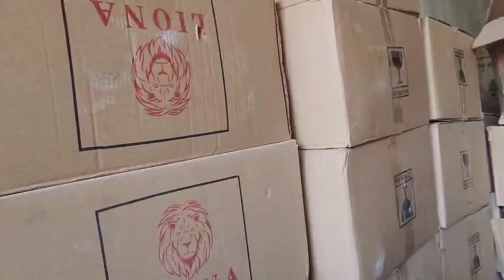امپورٹڈ مکس میلا مائن|برتن کلو کے حساب سے|ھول سیل ریٹ پر|کراچی شیر شاہ لنڈا مارکیٹ